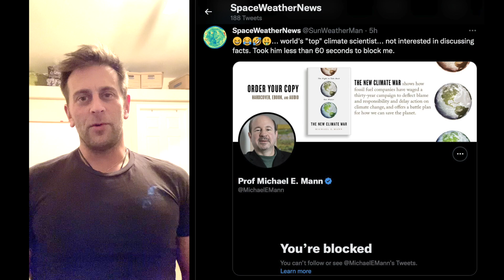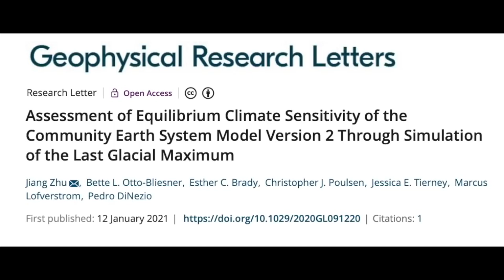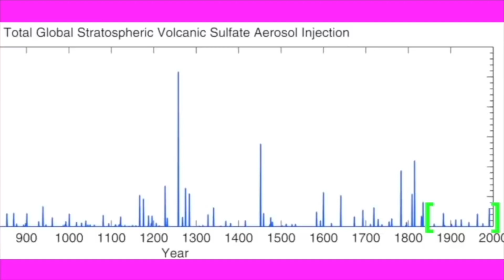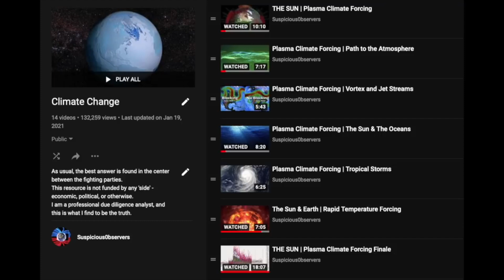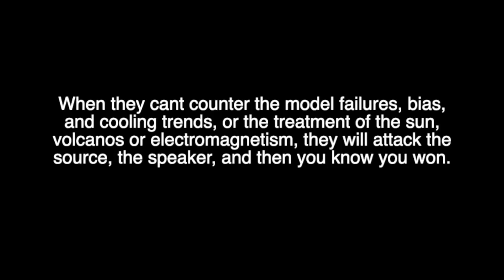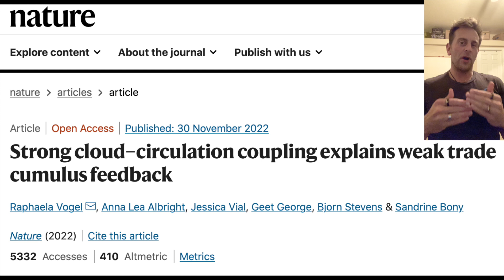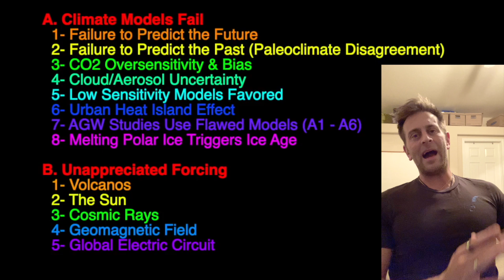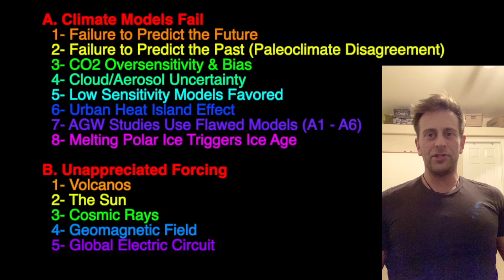Their Climate Talk Has No Basis In Fact